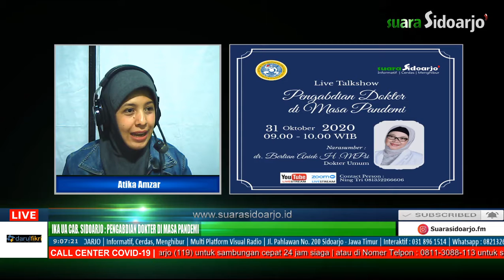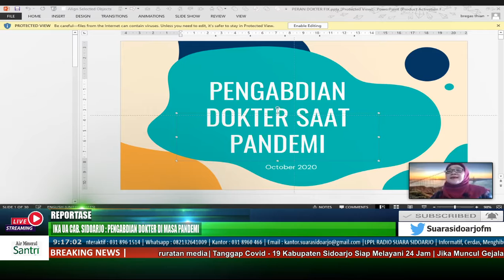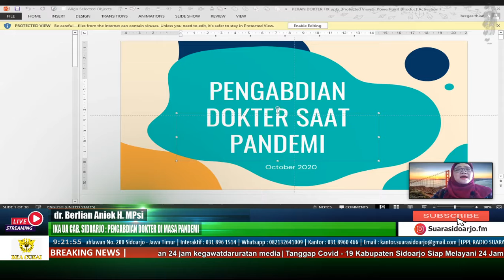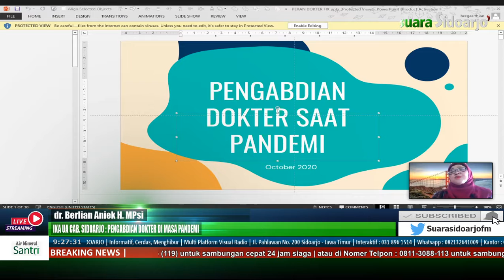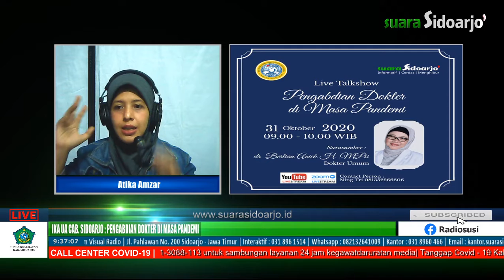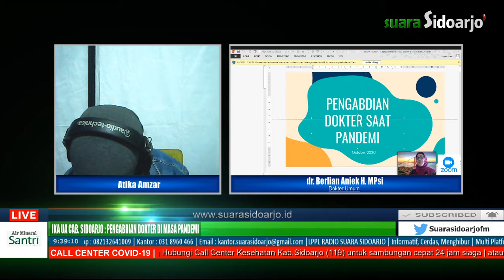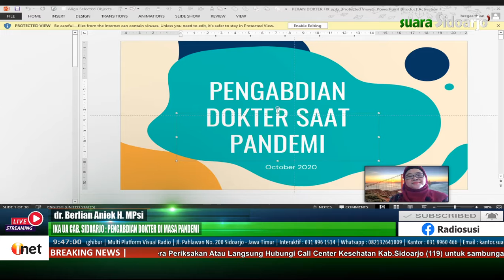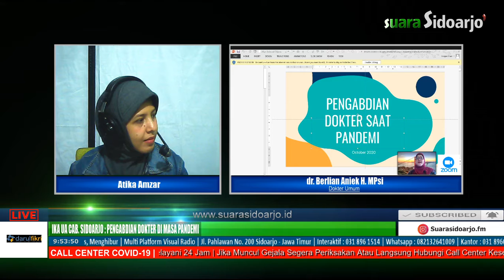PENGABDIAN DOKTER DI MASA PANDEMI COVID19